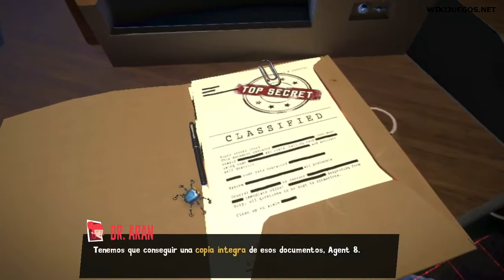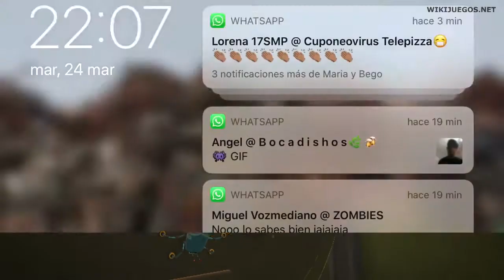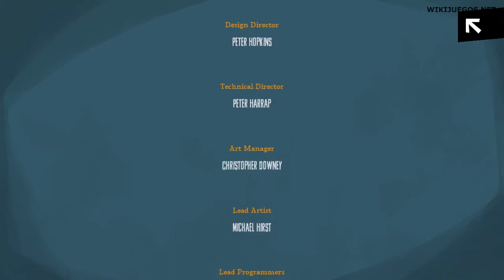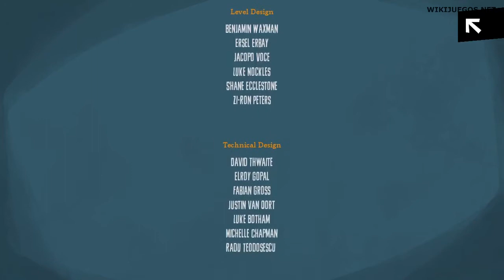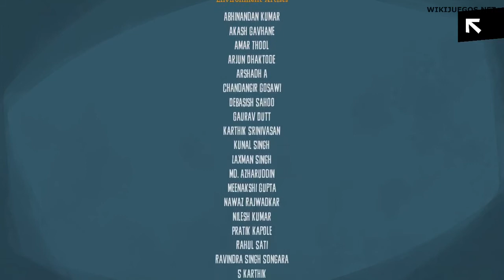SPYDER - Gameplay Completo (Apple Arcade)